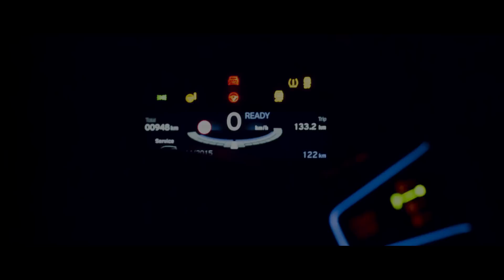BMW i3 - Nature Strikes Back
The Ecoist - Nature strikes back

Der BMW i3 erobert die Schweizer Strassen und verschafft sich als exklusiver Elektro-Exote Respekt im Verkehr. Er schwimmt nicht nur sehr respektabel mit, sondern setzt mit seinem kühnen Design und auffälligen Proportionen neue Akzente. BMW-i3-Fahrer sind Lebensgeniesser, welche die Umwelt entlasten und dennoch nicht auf Fahrspass verzichten. Und sie sind Glückspilze -- letzteres im wortwörtlichen Sinne, wie der folgende Kurzfilm zeigt, den der junge Ostschweizer Piero Istrice für die i3-Plattform 'The Ecoist' gedreht hat. Die Natur schlägt zurück -- doch sie schont den i3-Fahrer...

Regie und Realisation: Piero Istrice / RELATE für The The Ecoist.